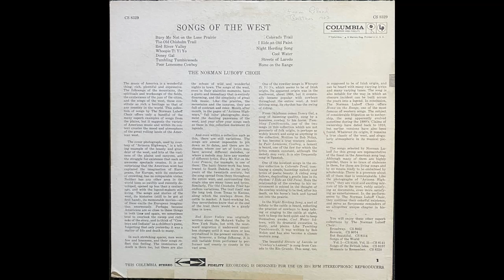Whoopie Ti Yi Yo - The Norman Luboff Choir